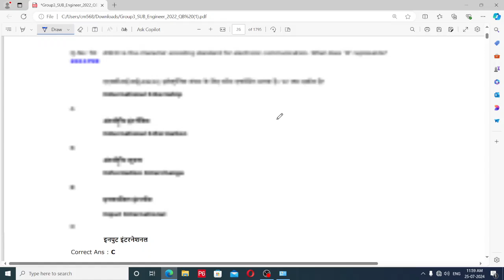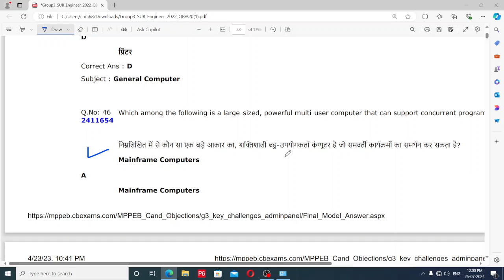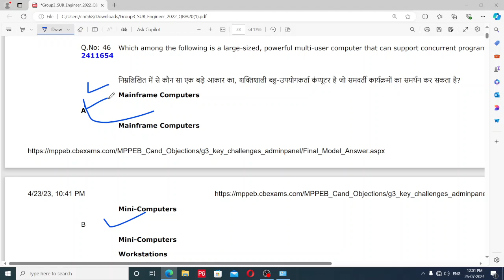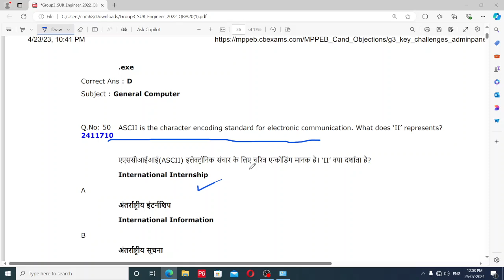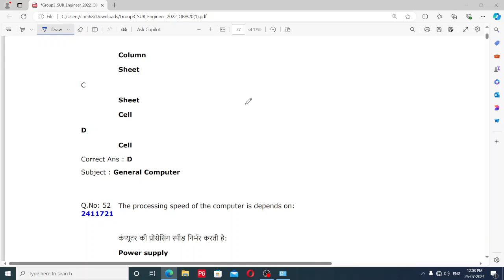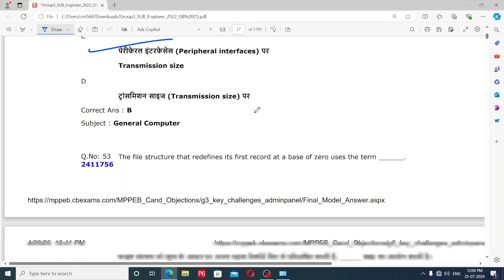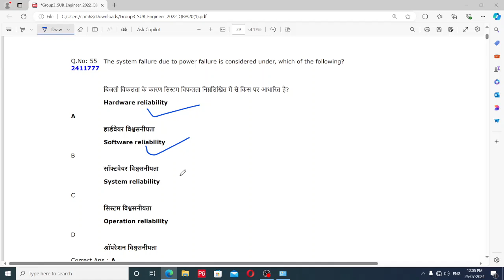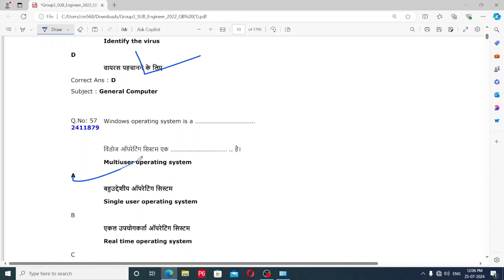MPPEB 6Nov2022 Shift-1 Computer PYQ Solve